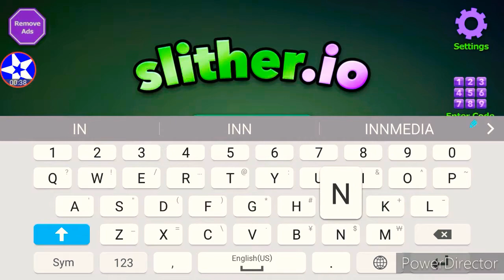HOW AM I NOT DEAD!? | Slither.io - Part 10 | Polara YT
The super deadly O-INN TurboLaticauda sets an amazing new personal record against A.I and faces a ton of (dwarf) snakes!